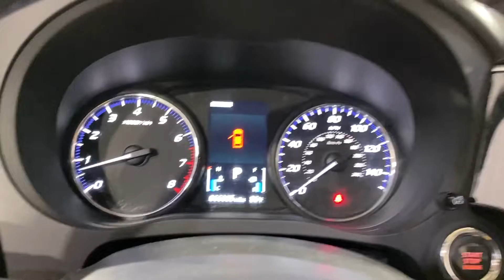2016 Mitsubishi Outlander SE MEDIA SCREEN BACK-UP CAMERA /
001822A
3RD ROW SEATING, ADAPTIVE CRUISE CONTROL, AUXILARY AUDIO INPUT, BACK-UP CAMERA, BLUETOOTH CONNECTION, CD PLAYER, INTEGRATED TURN SIGNAL MIRRORS, KEYLESS START, PUSH BUTTON START, TIRE PRESSURE MONITOR, USB, 118-POINT INSPECTION PROCESS, 4WD.

24/29 City/Highway MPG

Awards:
  * 2016 KBB.com Best Buy Awards Finalist